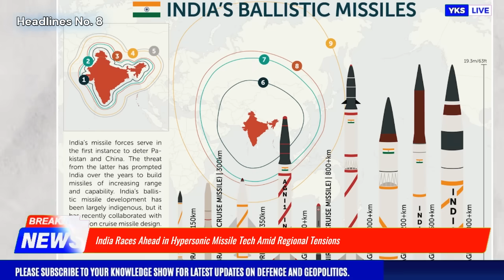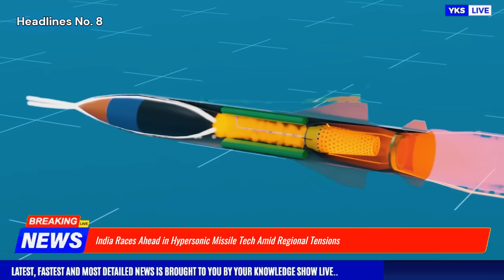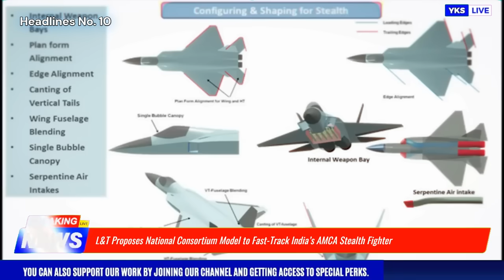TOP Defence Updates | Consortium For AMCA | DRDO IL-76 KAVERI 2.0 | India Races Ahead in Hypersonic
TOP Defence Updates | Consortium For AMCA | DRDO IL-76 KAVERI 2.0 | India Races Ahead in Hypersonic @YourKnowledgeShow665

🔴 YKS NEWS TODAY:

0:00 Intro

1. Modi Strengthens Ties with Sri Lanka During Landmark Visit.
2. DRDO and Indian Army Successfully Test Army-Version of Medium-Range SAM.
3. India’s Indigenous Hansa 3 NG Trainer Aircraft Marks Milestone in Aviation.
4. India, Bangladesh Seek to Restore Ties Amid Tensions.
5. IAF’s Dependence on Gravity Bombs Raises Concerns Over Nuclear Deterrence.
6. China’s VT-4 Tank Faces Operational Failures in Key Markets.
7. Bharat Forge Eyes Global Artillery Dominance by 2030.
8. India Advances Naval Power with New Submarine Facility.
9. India Pushes for Indigenous Jet Engine with Kaveri Project's Revival.
10. India’s Defence Export Surge: A New "Arsenal of Democracy".